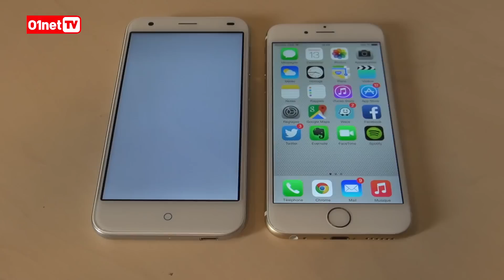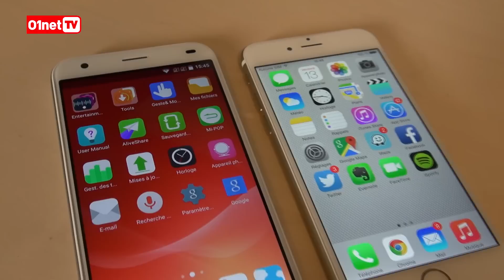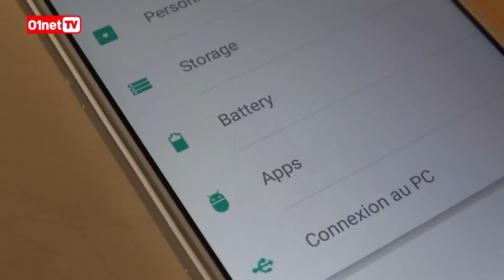Test du ZTE Blade S6 : la copie de l’iPhone 6 ?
Pas de doutes, sur le design, le ZTE Blade S6 a de sérieux airs de l’iPhone 6. Mais qu’en est-il des performances ?